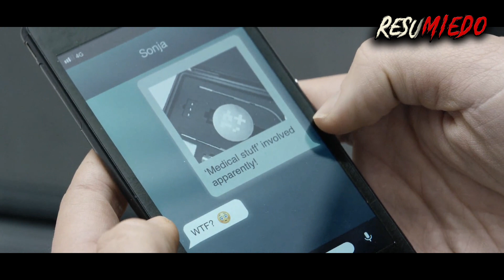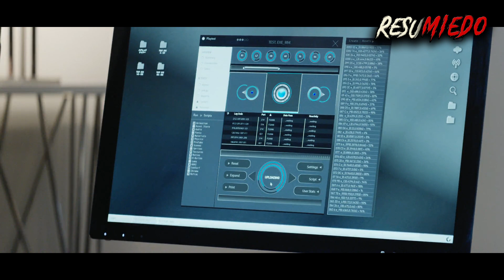EL HOMBRE QUE MURIO POR JUGAR EL JUEGO MAS REAL DEL MUNDO / RESUMIEDO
El hombre que murio por probar el juego mas real del mundo.. Espero que disfruten tanto como yo haciendo estos videos perturbadores 💀